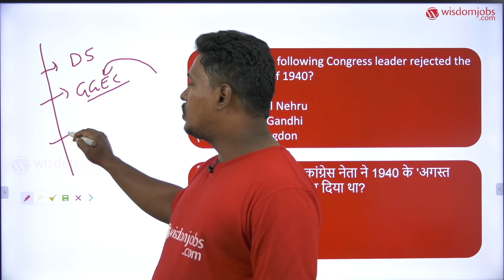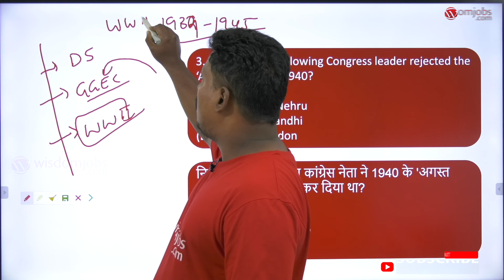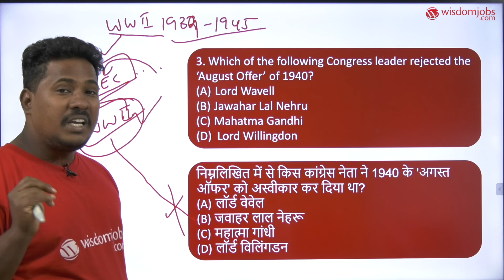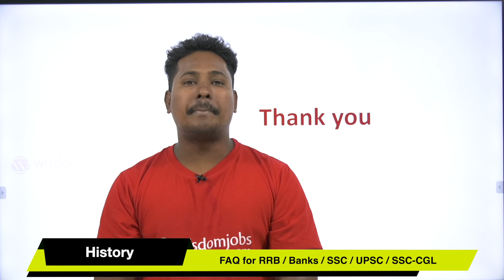Rise of Indian Nationalism Movement - Modern History for SSC-CGL/UPSC/BANKS Part-22 @Wisdom jobs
In this History video, our history faculty explaining the Most frequently asked question and answers on the Rise of Indian Nationalism for SSC-CGL/CHSL 2020 exam. The second half of the 19th century witnessed he full flowering of national political consciousness and the growth of an organised national movement in India. Our history faculty explains that Indian Nationalism grew partly as a result of colonial policies and partly as a reaction to colonial policies in fact, it would be more correct to see Indian nationalism as a product of a mix of various factors.
2. The Battle of Wandiwash was fought between:
(A) The Nizam of Hyderabad and the French
(B)The English and the French
(C)The English and Hyder Ali
(D) The Nawab of Carnatic and the English
वांडिवाशकीलड़ाईकिनकेबीचमेंलड़ीगईथी:
(A) हैदराबादकेनिज़ामऔरफ्रांसीसी
(B)अंग्रेज़औरफ्रेंच
(C)अंग्रेज़औरहैदरअली
(D)कर्नाटककेनवाबऔरअंग्रेज़